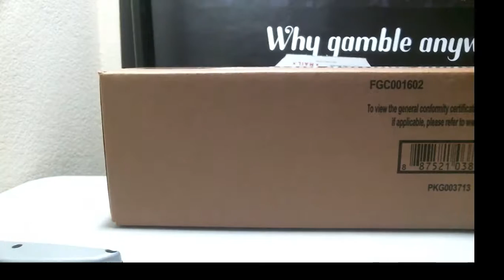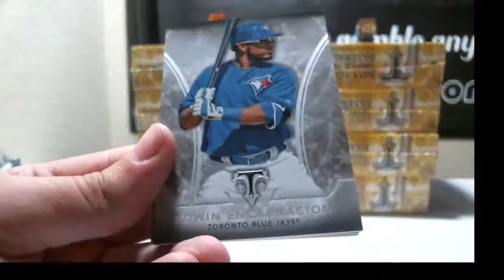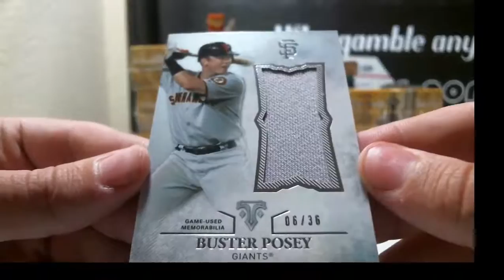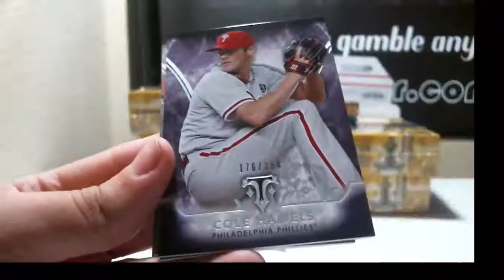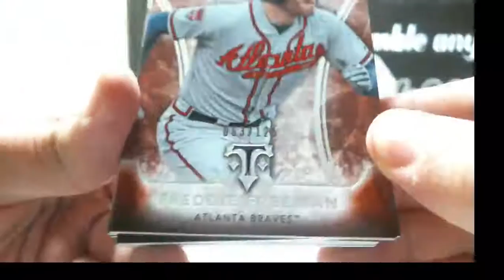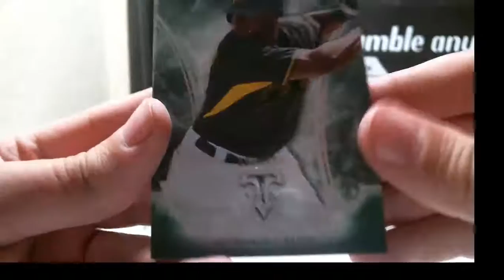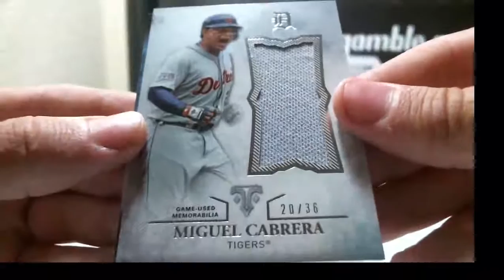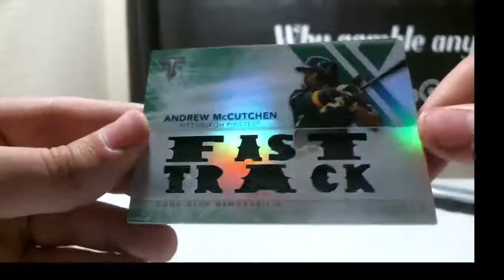2015 Topps Triple Threads Baseball 9 Box Inner Case Break ( Triple Auto & 1/1 MOJO )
2015 Topps Triple Threads Baseball 9 Box Inner Case Break ( Triple Auto & 1/1 MOJO )